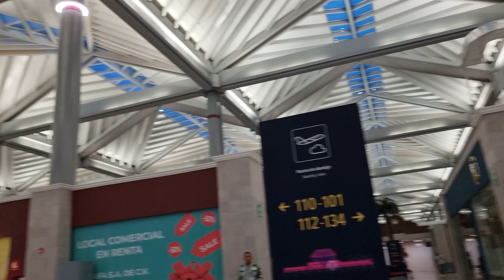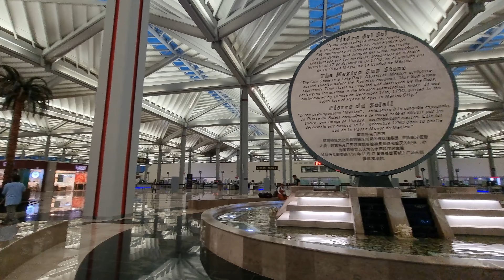Aeromexico PVR to NLU - Embraer 190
New trip!

Puerto Vallarta PVR airport to Felipe Angeles NLU
On an Aeromexico ER90 (Embraer 190)

Surprisingly comfy. Very good landing with barely any turbulence.
A stark difference from the return trip from Merida to NLU, which was shock full of turbulence.

Pardon for the low resolution section on the takeoff.  App crashed and somehow reset itself to 1080p 60fps.

00:00 pull back
07:33 TAKEOFF
09:04 A VIEW OF BAHIA DE BANDERAS's BAY
11:44 CLOUDS
15:53 DESCENT
22:05 APPROACH
28:39 LANDING
31:25 QUICK PEEK AT AIFA ( Felipe Angeles International Airport)